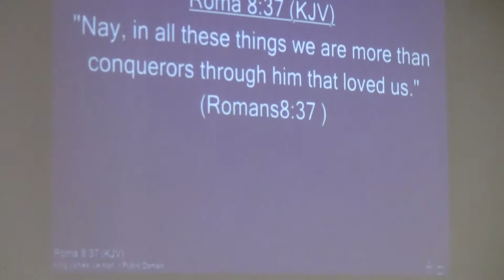02 01 15h Brother Zonneveld